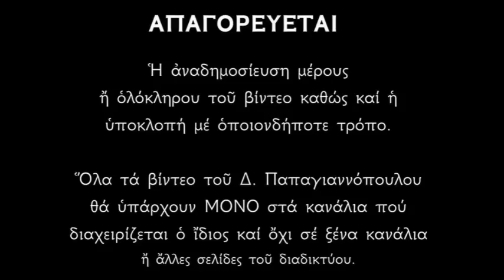17 ΜΑΡΤΙΟΥ - Απολυτίκιο Αγίου Αλεξίου, ανθρώπου του Θεού | Δημήτριος Παπαγιαννόπουλος